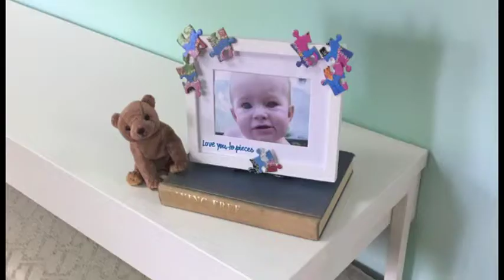Father's Day Gift Idea: Puzzle Frame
This heart-melting Father's Day Puzzle Frame was easy to make using items we already had. For more details, read the blog post